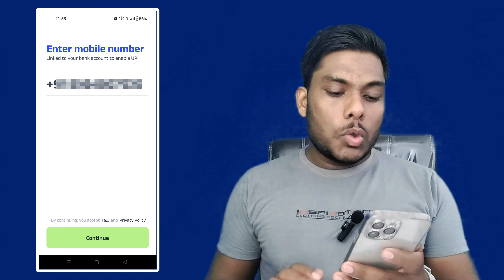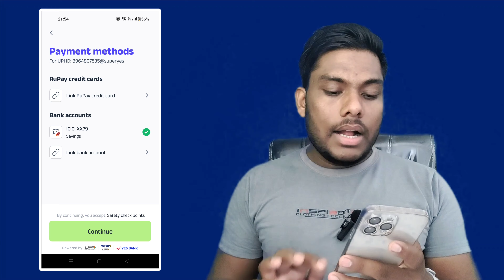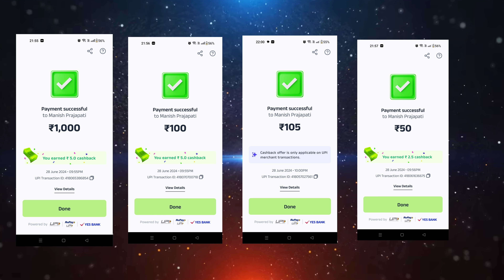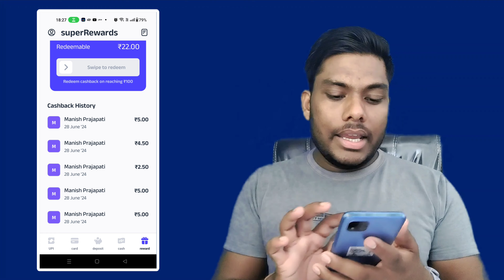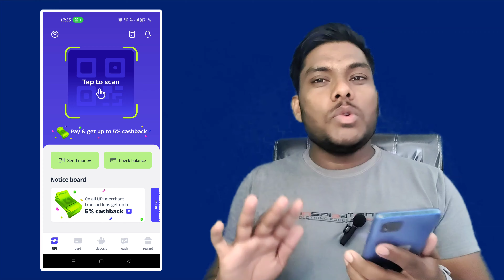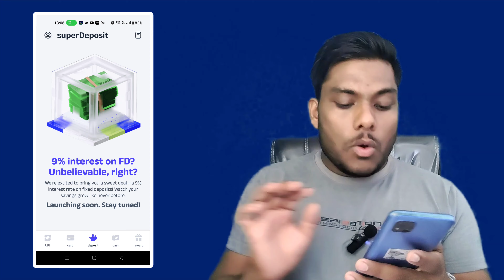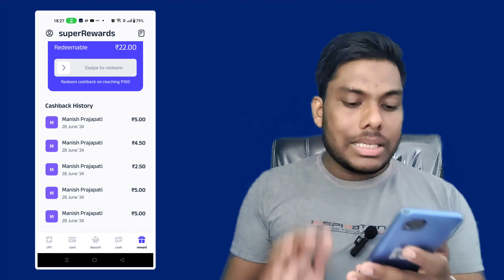Super Money UPI App Lunch Flipkart UPI Upto 5% Cashback Super money App Full Review 2024